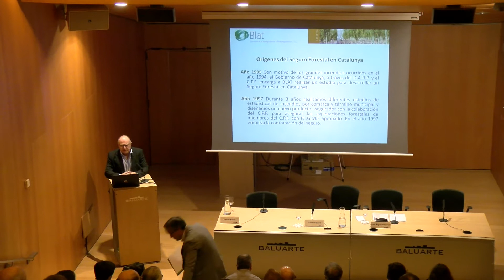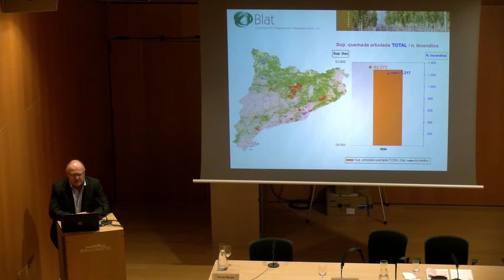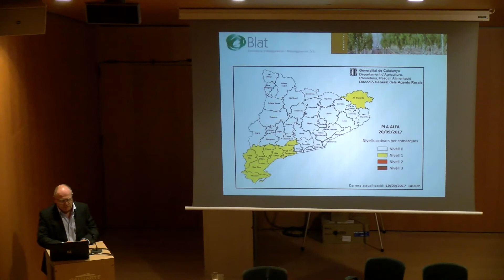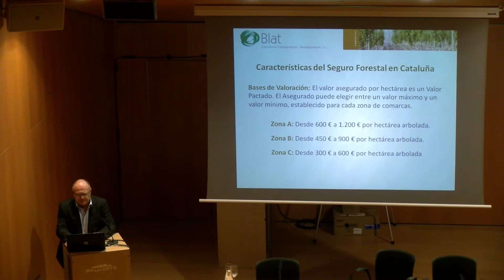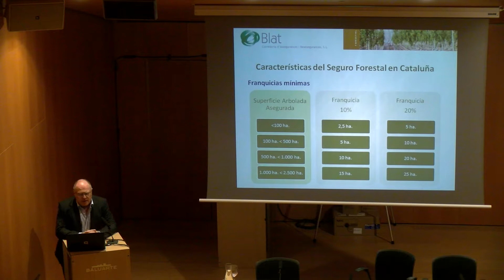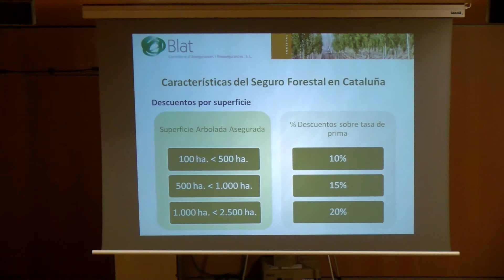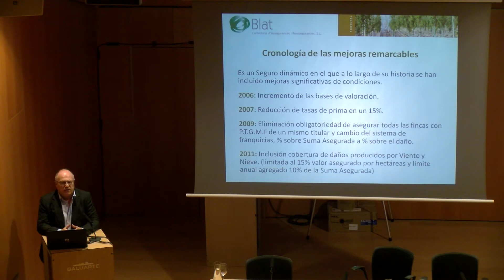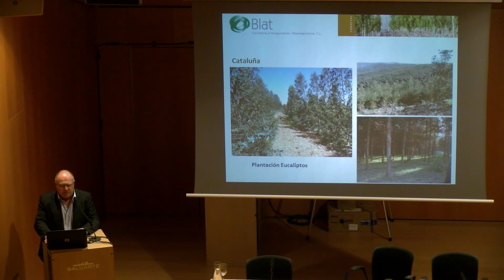JORNADA SEGUROS FORESNA. 03 FERRAN BONET. SEGUROS BLAT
5 DE OCTUBRE, PAMPLONA.